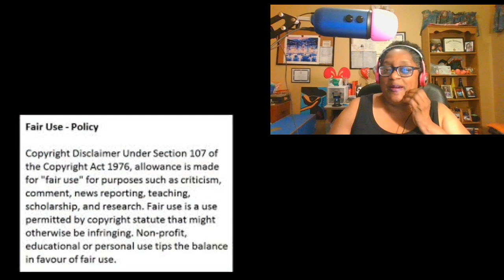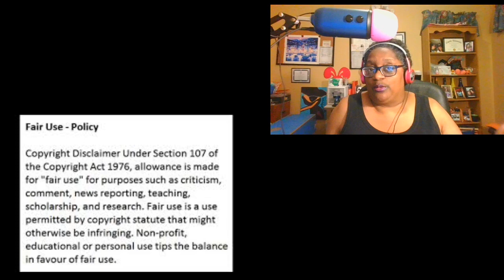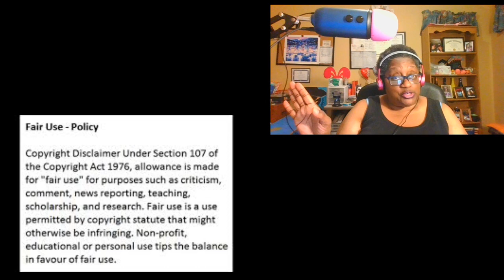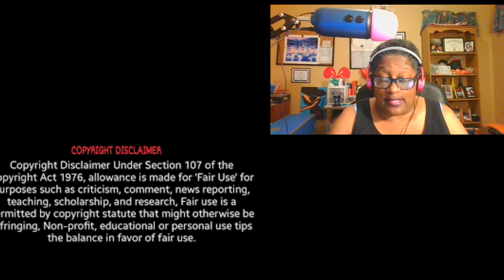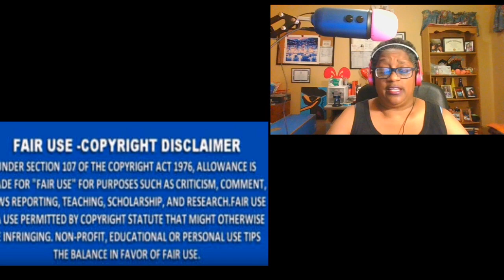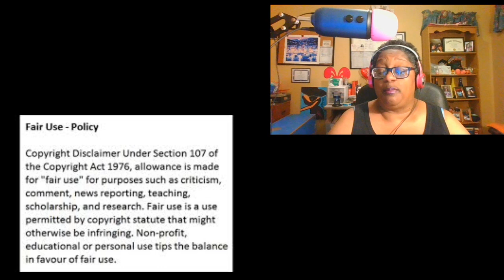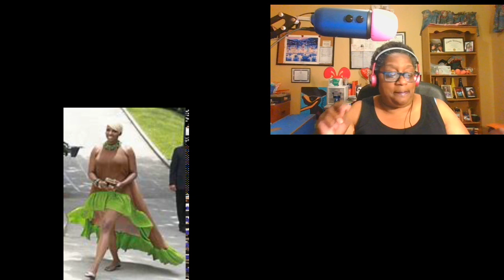Nene Leakes Of RHOA Drops Bombshell That She May Not Be Back For Season 13 Really Nene Really Review